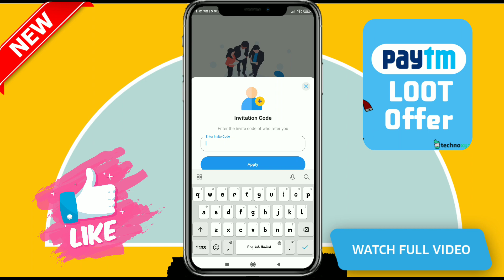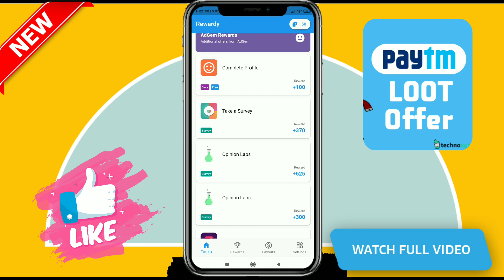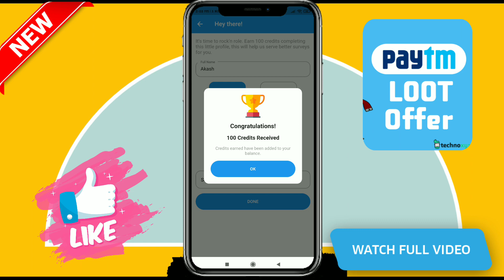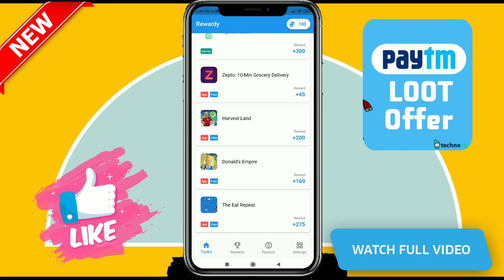New Free Paytm Cash Earning App 2023 without investment | Best Paytm cash app 2023 | Earn Money 2023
🔥 Free Paytm Cash App Download Link :-

✓Topic Covers :-

2022 New Earning App | Best Offer Free Paytm Cash Earning App | How To Earn Money Online

Minimum Reddem ₹1 रुपए || Per Day income = ₹600 Paytm || 🔴Live Tricks

2021 New Paytm Cash Earning App || Earn 100% Free Paytm Cash With Instant Payment

2022 Best Earning App || Earn Daily Free Paytm Cash Without Investment || SBGE Refer & Earn Trick

2022 Best Earning App || Earn Daily Free Paytm Cash Without Investment || SBGE Refer & Earn Trick

Minimum Redeem ₹1 Instant Free Paytm Cash || Best New Earning App 2022 || सबको मिलेगा ₹36

Minimum Redeem ₹2 रुपये || Free Paytm Cash Earning App 2022 || Best Paytm Cash Earning App 2023

free paytm cash earning app without investment 2023
latest Paytm cash earning app without investment
free paytm cash app
free Redeem Code Earning App 2023